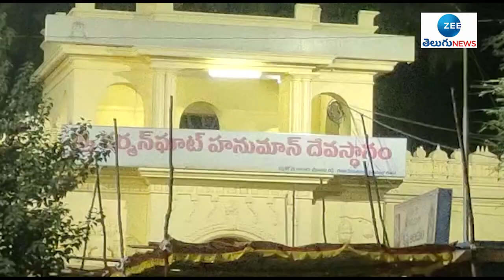Morning News Show | ZEE Telugu News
Morning News Show  | ZEE Telugu News CityNews